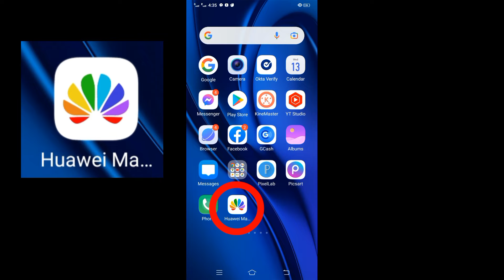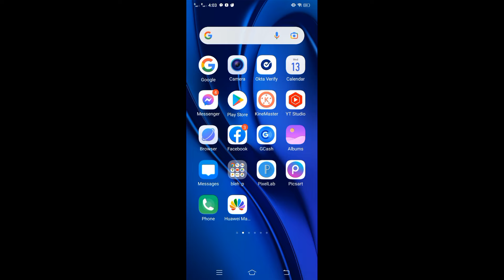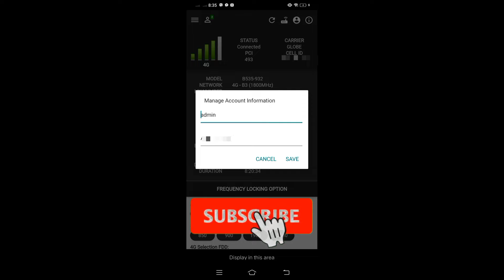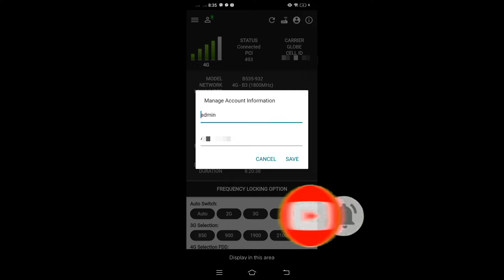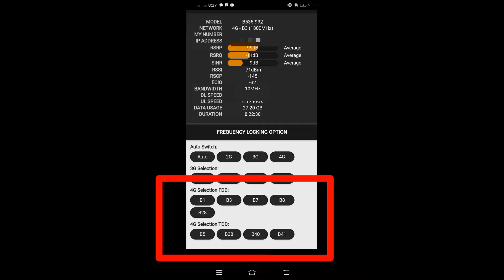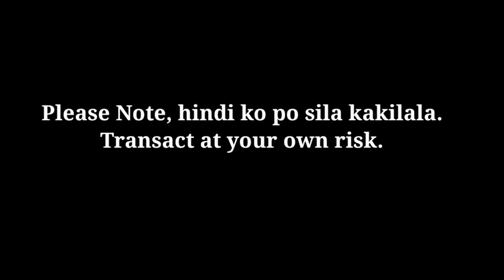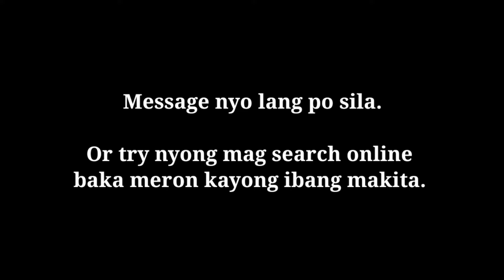Paano palakasin ang internet gamit ang Huawei Manager?